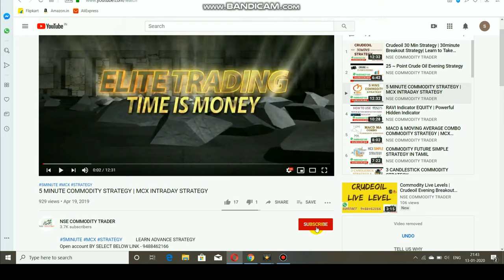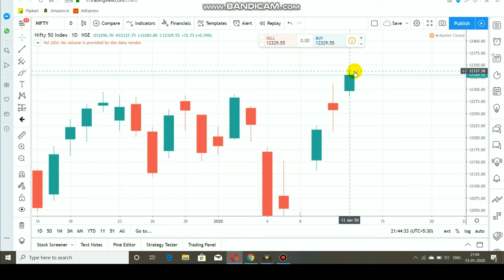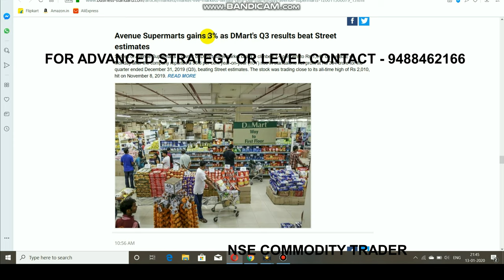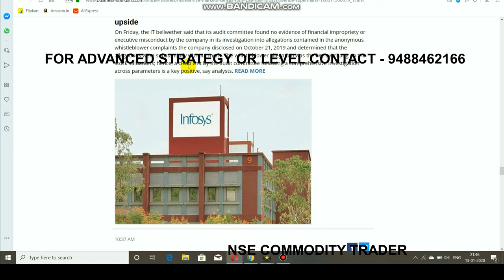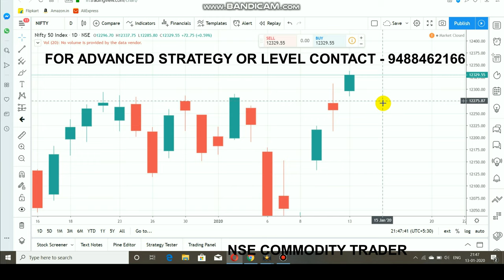Nifty Market Outlook | Intraday Breakout Ranges | Nifty Analysis jan 14